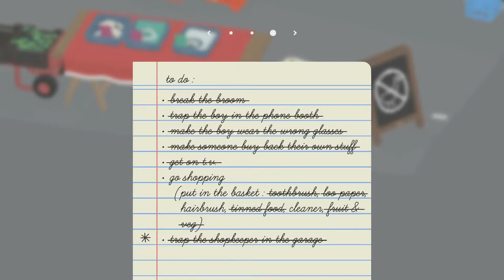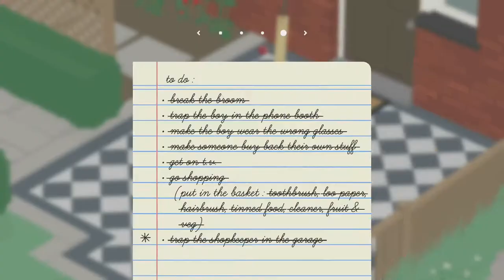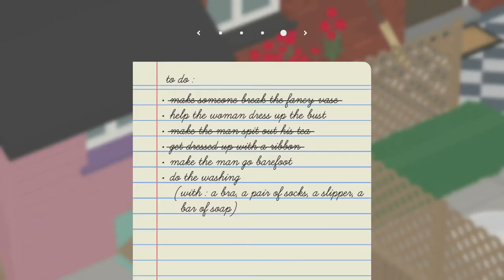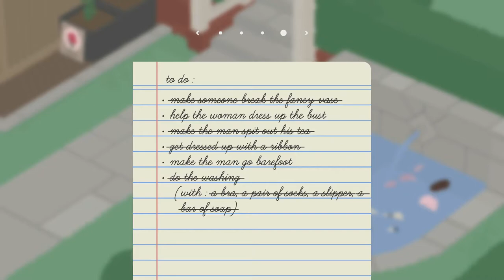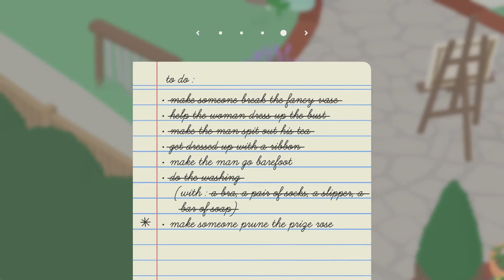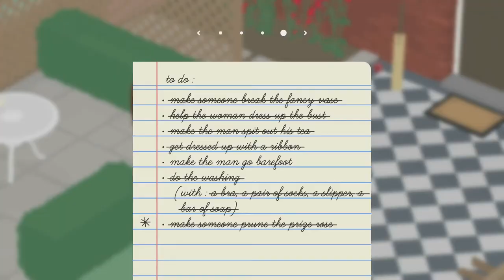Untitled Goose Game Gameplay Walkthrough Part 2 - DRESSING UP!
Hey guys! Welcome to The Untitled Goose Game! This series will include a full walkthrough of Untitled Goose Game from beginning to end! this walkthrough will also include my impressions and review of the story! In today's episode we make two neighbours argue and break each others property

Untitled Goose Game is a 2019 puzzle–stealth game developed by House House and published by Panic. In the game, players control a goose who bothers the inhabitants of an English village. The player must use the goose's abilities to manipulate objects and non-player characters in order to complete specific objectives and make progress through the game.